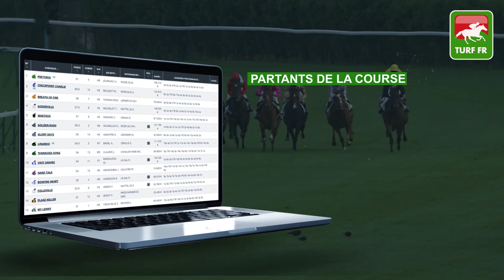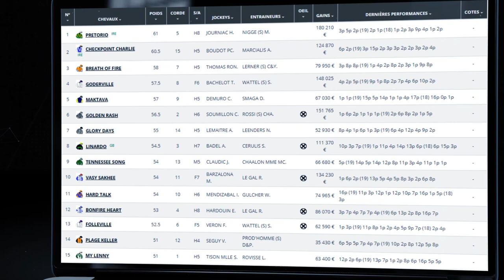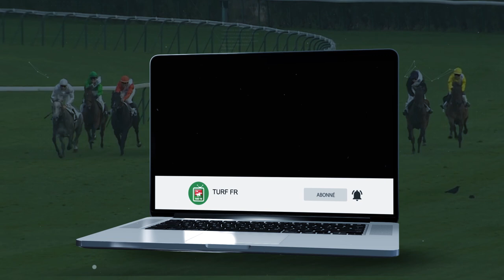Minute Quinté TURF FR : PRIX D'AUXERRE - Lundi 13 Juillet 2020 - Saint Cloud Paris - 🏇🏻 PMU #208588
🥇 Retrouvez le pronostic exclusif de notre expert Turf Lucius Simenon pour le PRIX D'AUXERRE Lundi 13 Juillet 2020 à l'hippodrome de Saint Cloud proche de Paris en France.

✅ NOS LOGICIELS TURF :
✔️ Logiciel TURF INFO Professionnel Edition: